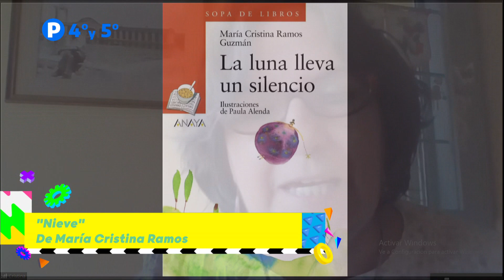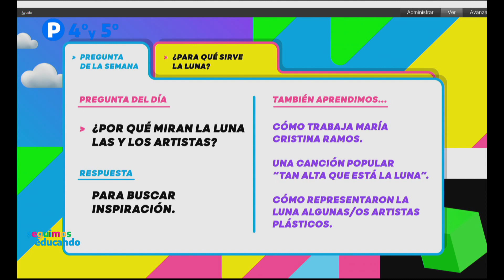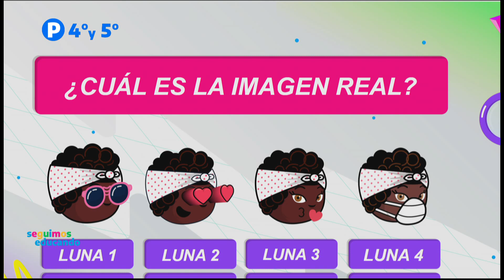Cuarto y Quinto Grado: Programa 27/08/20 - Seguimos Educando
Conducción: Carolina Molina y Pablo Herrero